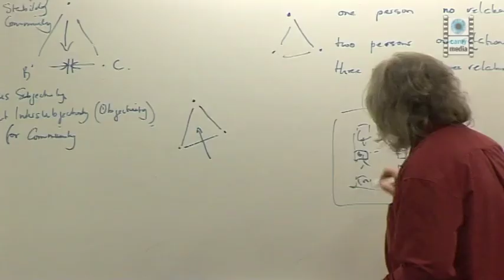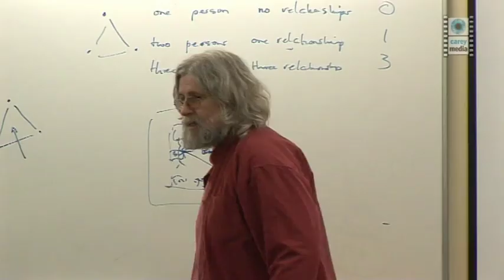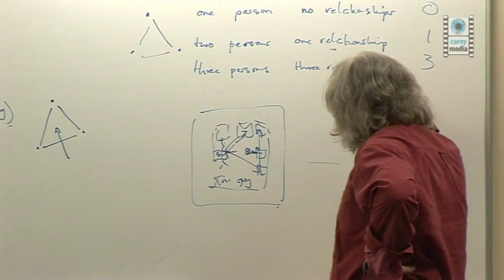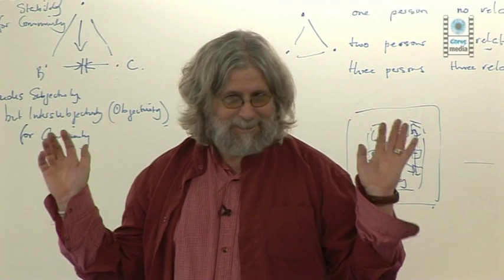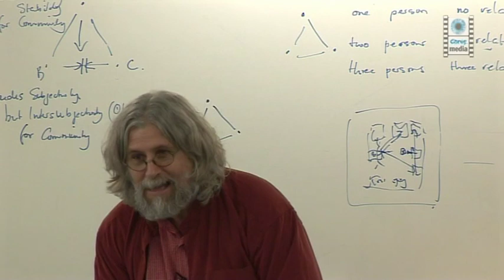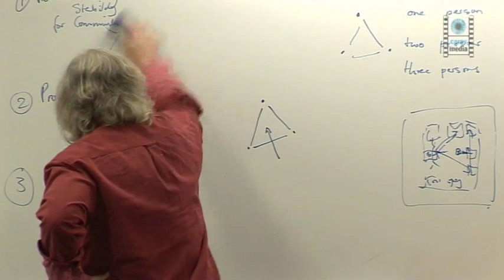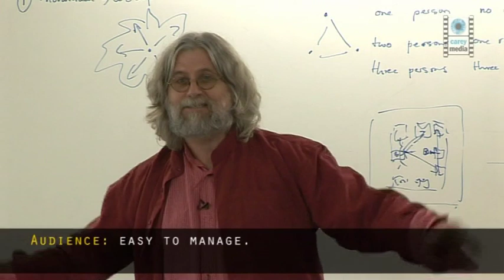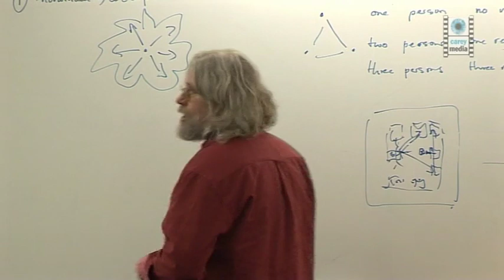Dave Andrews 3 and 4